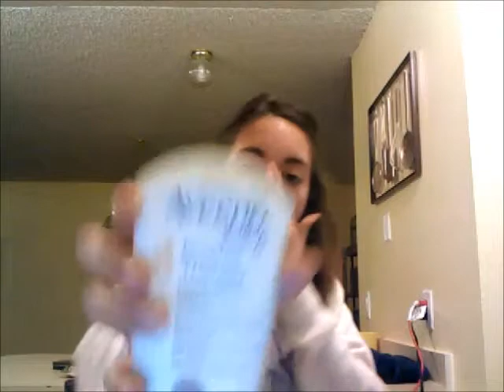tried to get ready didnt work out =}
hi there so don't be confused but when I get the flu and I try to make a get ready with me it doesn't quite work out- plural